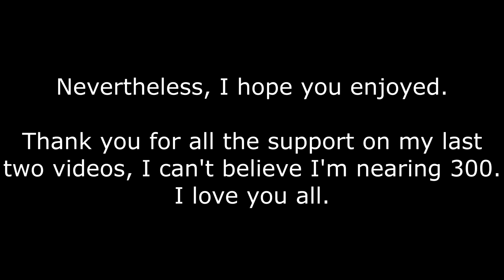Immitation Series: Dreamer & Cheateh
gang gang 300 roll up - Comment who I should immitate next! (2 or 3 players)
(also if you didn't read the beginning yes I do not use togglesprint)
i dont claim to own the music used in this video !